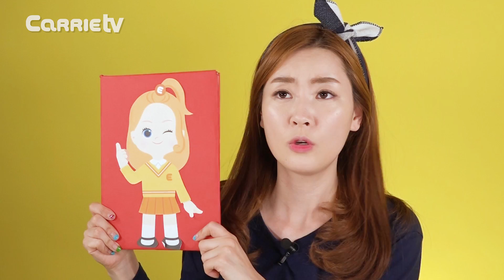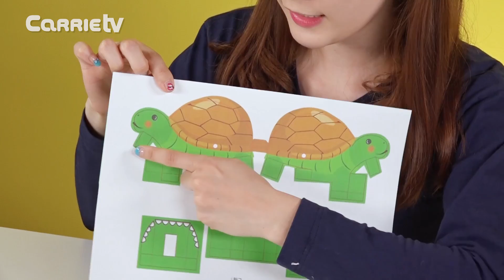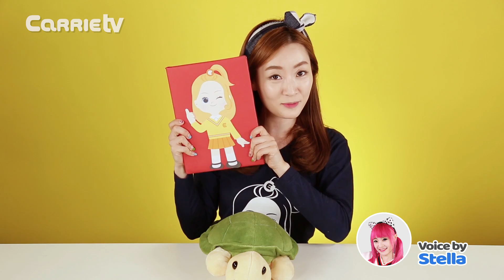Membantu Kura-kura berlari | Cerita Diari Anak | CarrieTV_Indonesia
CarrieTV_Indonesia akan menyajikan cerita cerita menarik dan mendidik buat kalian semua.
Sampai Jumpa ~